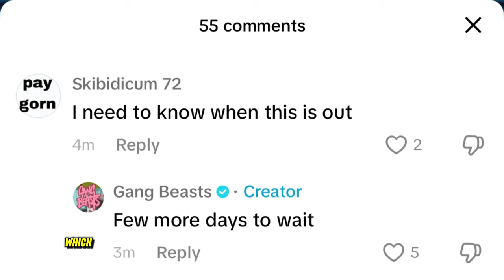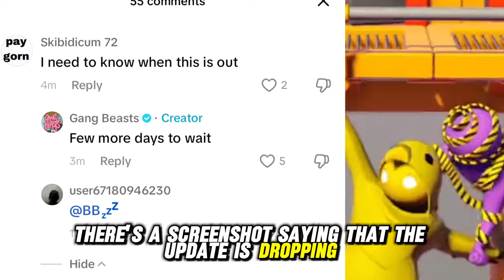NEW GANG BEASTS UPDATE DROPPING THIS MONTH!!